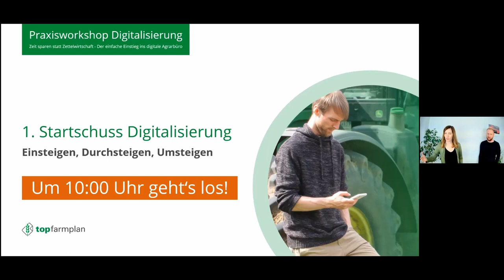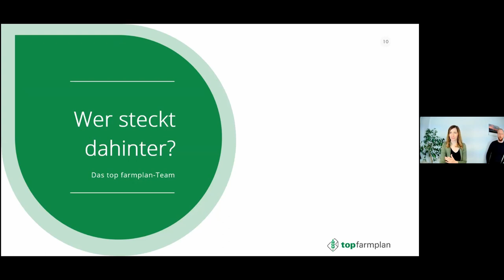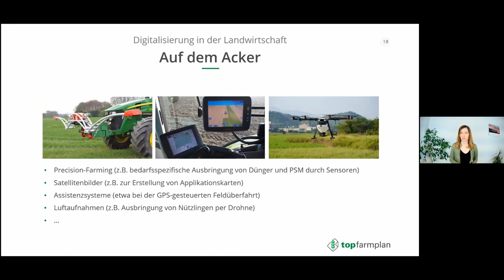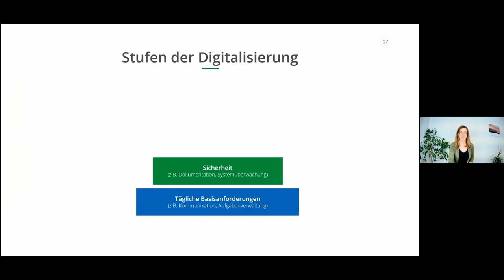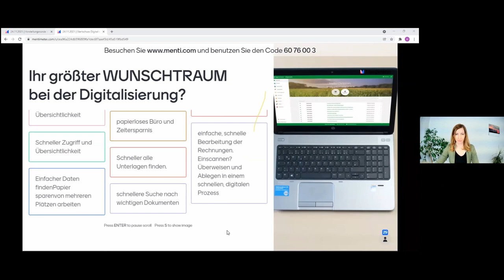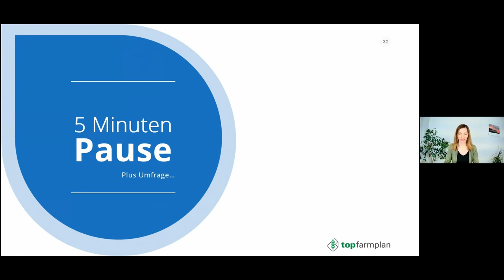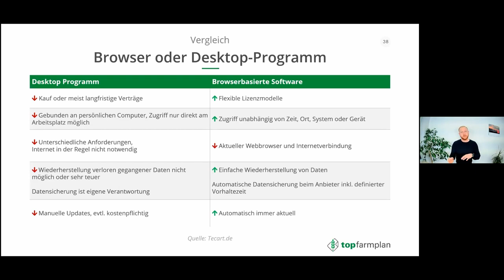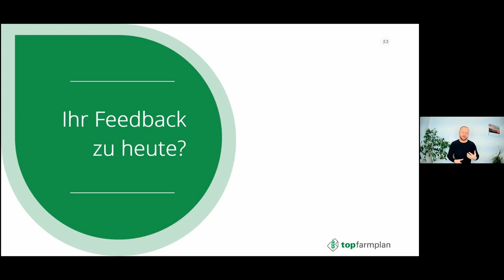Praxisworkshop: Startschuss Digitalisierung vom 24.11.2021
Dies ist die Aufzeichnung zum Auftakt der Praxisworkshopreihe von top farmplan. Es geht um den Einstieg in das Thema Digitalisierung des Agrarbüros. Du lernst das top farmplan Team kennen, wir zeigen dir den Einstieg ins digitale Büro und zeigen die Hardware auf, die Du haben solltest.
Mittendrin findet sich ein Interview mit einem Praktiker, der erfolgreich sein Büro digitalisiert hat. Er berichtet über Hürden, gibt Tipps und erzählt welche Vorteile er jetzt durch das digitale Büro hat.

00:00 Start
04:07 Vorstellungsrunde
06:42 Agenda
08:01 Wer sind wir?
13:29 Vorteile der Digitalisierung
28:02 Wunschträume vs. Alpträume
32:44 Interview mit einem Praktiker
1:06:09 Hardware die Du brauchst
1:15:15 Begriffe erklärt
1:24:24 Die nächsten Termine
1:26:44 Fragerunde